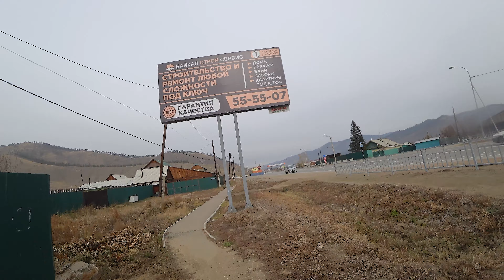Улан-Удэ, Сотниково, Прогулка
улан удэ сотниково